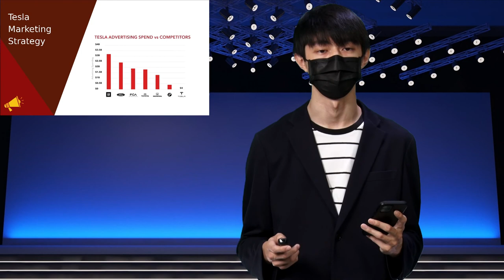NCHU Presentation Class 2022 Group I Presentation 01 Tesla